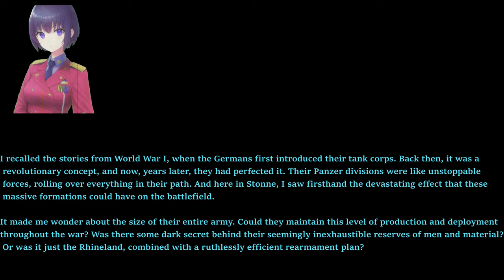Easy Red 2 1940 Battle of France M3-M4 Part 2 - Stonne (French view)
Tanks here will tear through everything, And even in the Char B1 you have to be mindful of hidden anti tank guns and tanks shooting at you right from beyond a bush.
240mm twin AIO Cooler LT520/ML240L, or more likely Thermalright Frozen/Jonsabo TW or TG 240/MSI MAG/ID Cooler Auraflow 240 class top exhaust (Starting to fail with air bubble sounds. Thermalright Frozen Warframe 240 brought in preparation)
Fans:Built in DP505 Antec Fusion 120mm 3x frontal fans
GPU:Sapphire Nitro RX7800 XT (Minimum AMD Adrenalin drivers)
DVD:None
Monitor:1440P Philips 165 HZ, 24M1N5500Z/93 Evnia 5000 24 inch Series
PSU:ASUS 850W STRIX ROG Aura Edition Gold
OS:Windows 11 Home edition
Case:Antec DP505 (Colette Brunel/Angel theme)